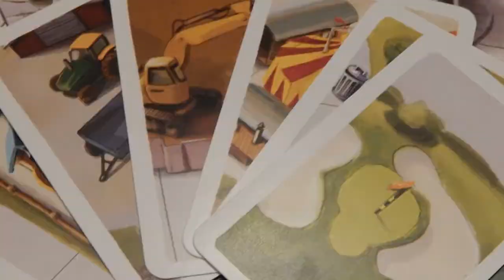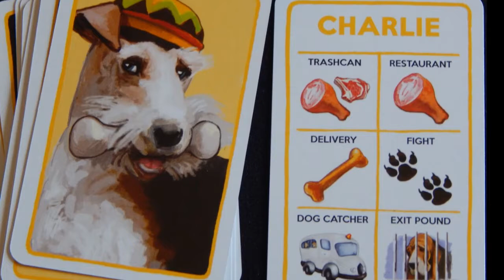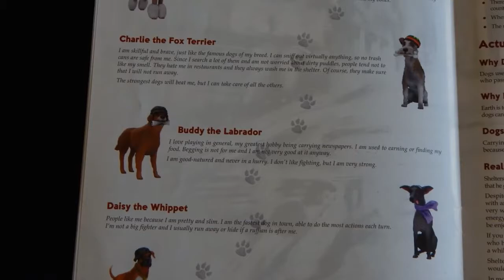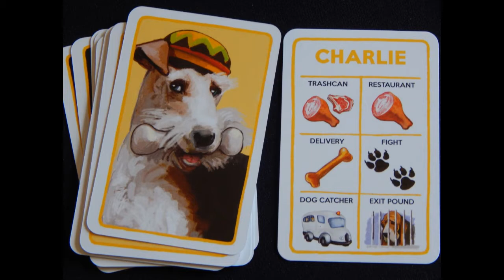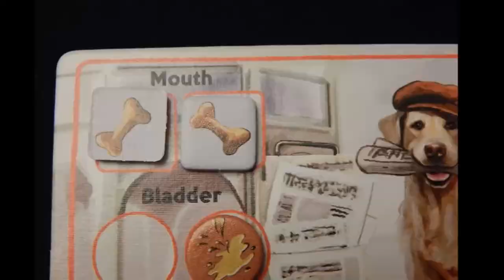Game Review: A Dog's Life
UPDATE: This thing is dead. The Kickstarter successfully funded and there was some shady goings-on. The game never went out to backers. How it messed up so bad I'm not sure, the game I was sent was practically a full production game. I have since sent it to one of the backers that got burned, but if it's even still possible, don't pre-order this game. It was cool enough that I hope it gets picked up in the future.

Haven't you ever wanted to be a dog? What's not to want? Scrounging for food, fending off feral enemies, drinking disease ridden water, being chased inessential by the infamous “dog catcher”. Yes siree, no better life than that. And now YOU TOO can step in the shoes (paws?) of man's best friend! In A Dog's Life, you've escaped your home and now your sole goal in life is to bury three bones. Because that's what life's about.